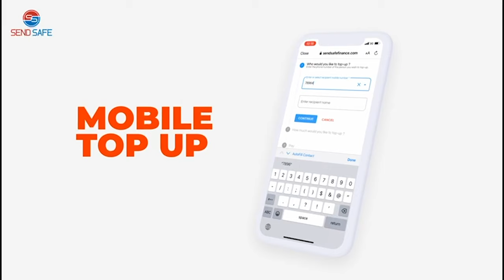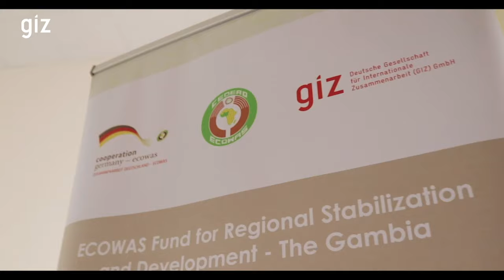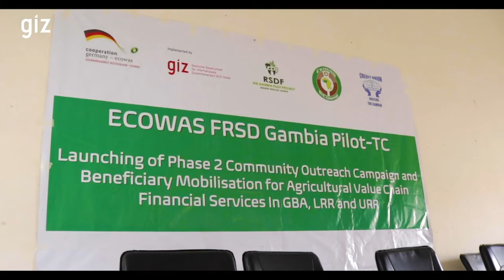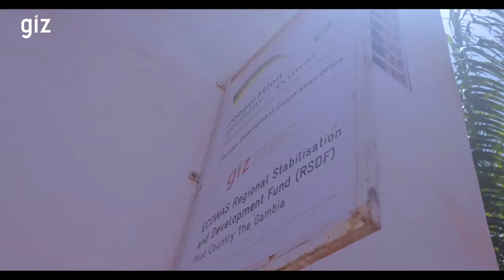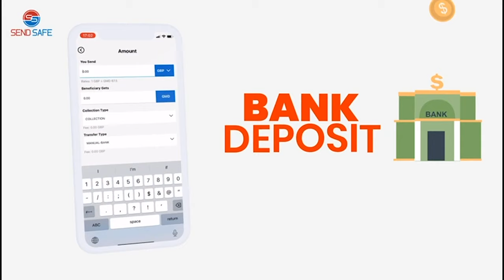The Grand Bantaba EP25 UTG Staff Association and SU President Speak On Alleged UTG Grades Scandal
The Grand Bantaba: UTG Staff Association and SU President Speak On Alleged UTG Grades Scandal